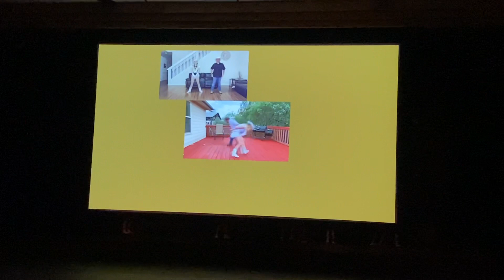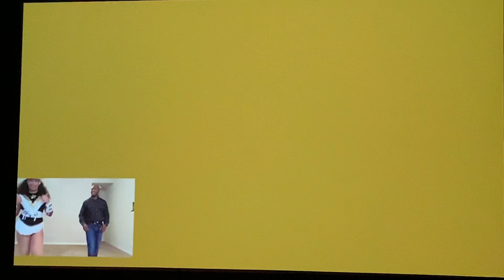Dad dance spring show 21